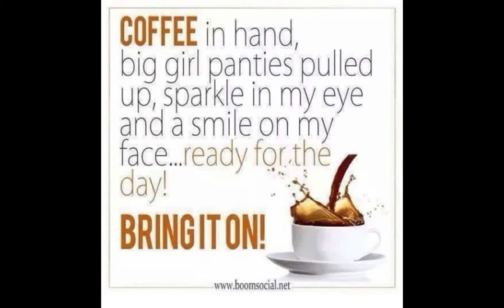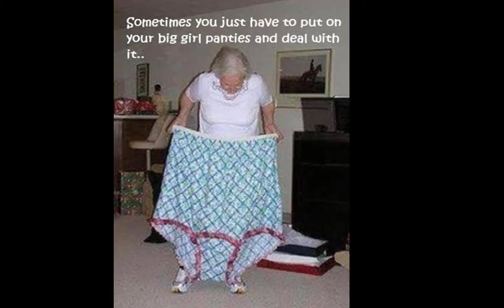Remix of Dragon finds her big girl panties